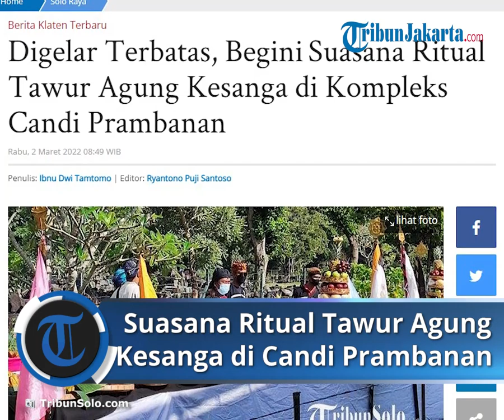Suasana Ritual Tawur Agung Kesanga di Kompleks Candi Prambanan, Digelar secara Terbatas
TRIBUN-VIDEO.COM, KLATEN - Ritual Upacara Tawur Agung Kesanga sebagai rangkaian acara menyambut hari raya Nyepi digelar diplataran Candi Prambanan pada Rabu (2/3/2022).

Ritual tersebut dilakukan satu hari sebelum perayaan Nyepi. Dimana orang dengan pakaian adat Bali memenuhi pelataran Candi Prambanan sejak pagi untuk mengikuti perayaan Tawur Agung Kesanga.

Tema perayaan Hari Suci Nyepi Tahun Baru Saka 1944 Tahun 2022 yakni Aktualisasi Nilai Tat Twam Asi dalam Moderasi Beragama Menuju Indonesia Tangguh.

Rangkaian upacara dimulai sejak pukul 07.00 WIB diawali dengan mendak tirta dan bethara. Acara dilanjutkan dengan pendeta maweda.

Tamu undangan masuk ke lokasi disambut tari gambyong masal dilanjutkan dengan Weda Wakya. Tamu yang hadir pada upacara tersebut rencananya dari Kementerian Agama, Pemerintah Provinsi Jawa Tengah dan Pemerintah Kabupaten.

Setelah serangkaian sambutan, Dharma Wacana, Doa Bedaya Kidung Gayatri ditutup dengan foto bersama tamu undangan.

Selepas tamu undangan meninggalkan tempat acara, rangkaian kegiatan akan dilanjutkan pencaruan dan purwakala hingga pemutaran gunungan.

Sembahyang bersama metirta dan pengambilan tirta caru dan nasi tawur oleh umat menjadi penutup rangkaian upacara tawur kesanga Hari Raya Nyepi 1994 Saka Tahun 2022 di pelataran Candi Prambanan.

Dari informasi yang dihimpun Tim TribunSolo.com acara tersebut digelar dengan terbatas. Selain itu, umat yang dapat mengikuti acara tersebut harus menggunakan ID card khusus.

Selain menunjukkan ID card, umat yang bisa mengikuti upacara wajib memiliki aplikasi PeduliLindungi atau menunjukkan kartu vaksinasi Covid-19.

Terlebih hingga saat ini di Kabupaten Sleman dan Klaten masih diterapkan PPKM Level 3 berdasarkan Aturan perpanjangan PPKM itu tertuang dalam Instruksi Menteri Dalam Negeri (Inmendagri) Nomor 13 Tahun 2022 yang berlaku sepekan dari tanggal 1 hingga 7 Maret 2022. (*)

Artikel ini telah tayang di TribunSolo.com dengan judul Digelar Terbatas, Begini Suasana Ritual Tawur Agung Kesanga di Kompleks Candi Prambanan,
Penulis: Ibnu Dwi Tamtomo | Editor: Ryantono Puji Santoso